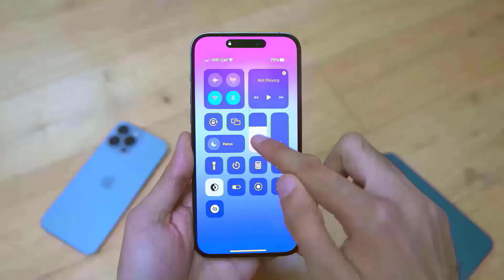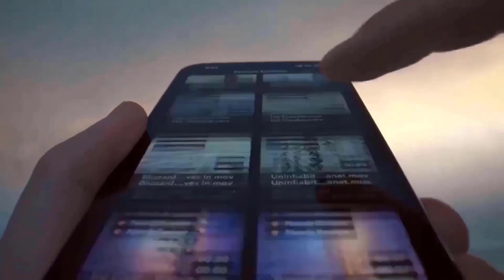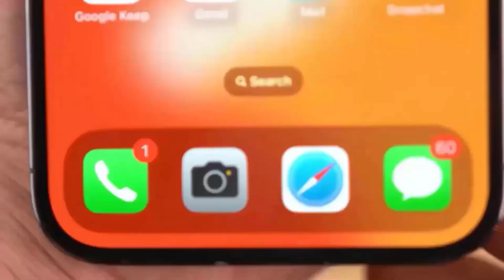iPhone 15 Ultra - OMG, This Is IMPRESSIVE!